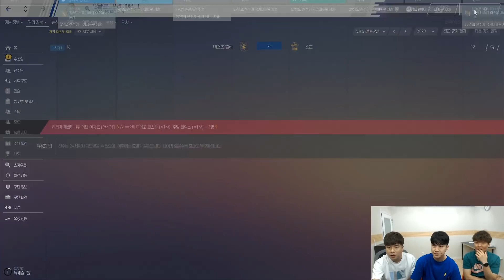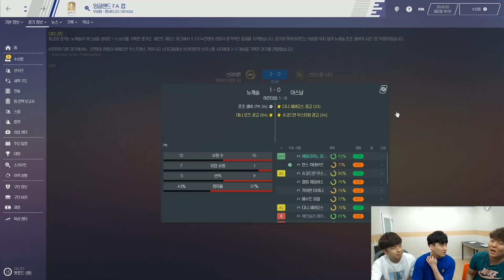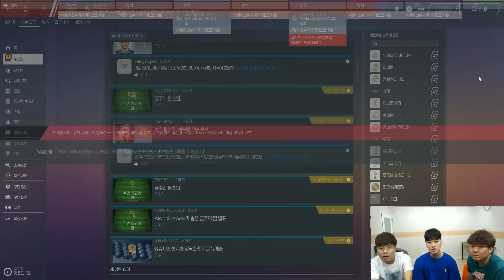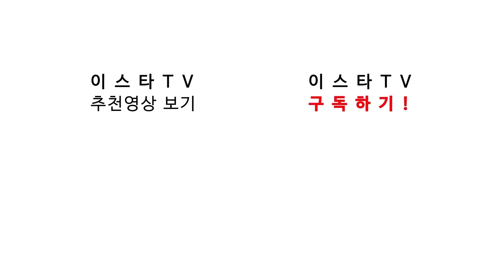#21. [번개볼S2] 번개볼의 짜릿한 축구, 심지어 감전 사고까지?